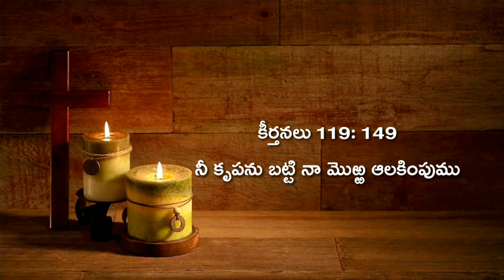ఈ రోజు దేవుని వాక్యము//Today God's promise//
ఈ రోజు బలపరిచే వాక్యము

నీ కృపను బట్టి నా మొఱ్ఱ ఆలకింపుము యెహోవా, నీ వాక్యవిధులను బట్టి నన్ను బ్రదికింపుము.